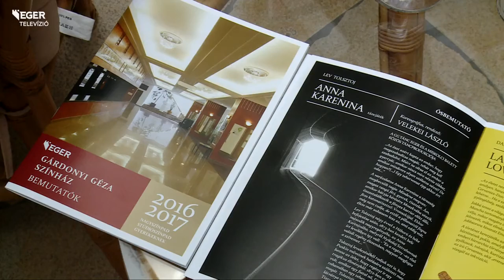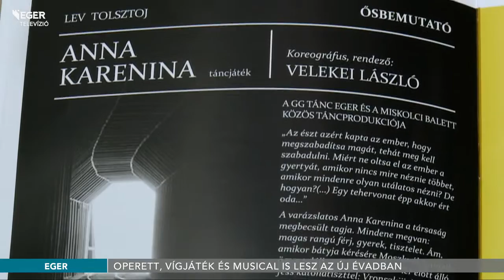Kihirdették az új évadot – a Hamlettel indít a színház - 2016.05.26.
Hamlet, Lili bárónő, Legyetek jók, ha tudtok – többek között ezekkel a bemutatókkal készül az új évadra a Gárdonyi Géza Színház. A gyerekdarabok ismét a Babszem Jankó Gyermekszínházzal közösen készülnek majd, a színház tánctagozatának két új bemutatója lesz.